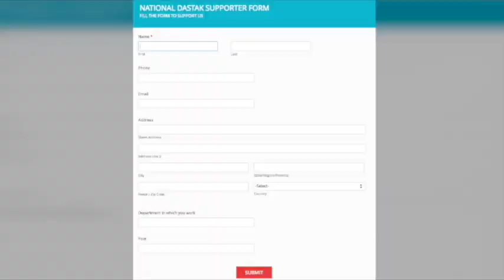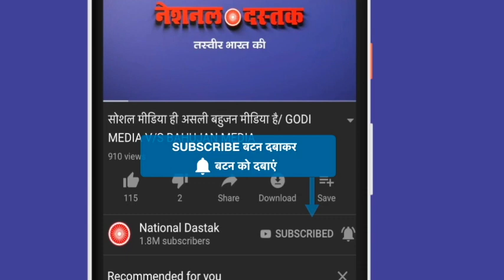मायावती का सरकार पर हमला/ MAYAWATI PRESS RELEASE